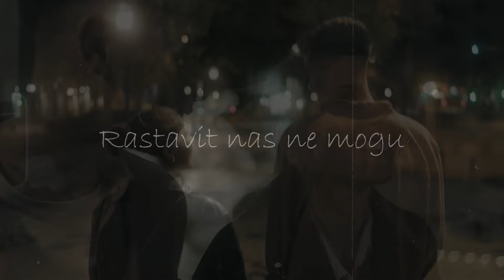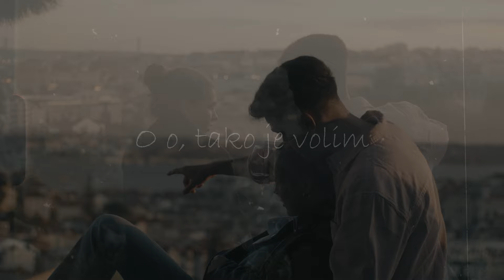Đavoli - Tako je volim (Official lyric video)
Đavoli - Tako je volim

Glazba: The Ramones
Tekst: Neno Belan
            The Ramones
Aranžman: Željko Brodarić Jappa